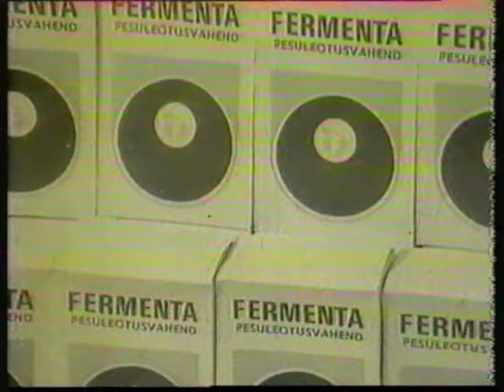Eesti Reklaamfilmi reklaamid ETVs 1980ndad